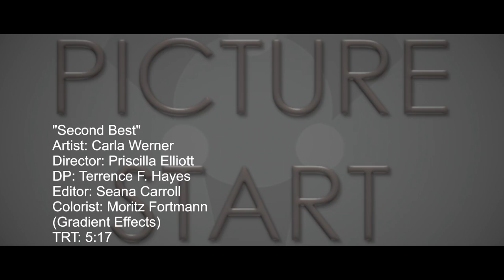Carla Werner Music Video - 'Second Best'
'Second Best' is the first track on Carla Werner's latest release 'My Lover's Ghost', a six song acoustic EP due out on December 17, 2009. 'Second Best' was produced and directed by Priscilla Elliott, Carla's fllm-maker roommate in Los Angeles, who with the help of Terrence Hayes (DOP) shot the video over two days on the rooftop of the girl's home in Hollywood, and Joshua Tree National Park. 'My Lover's Ghost' is the artist's 4th release.